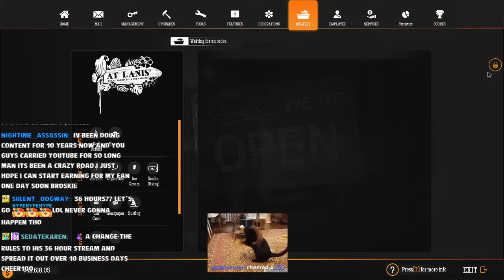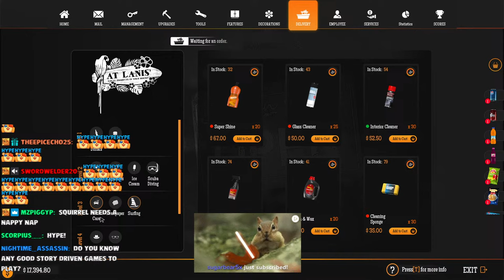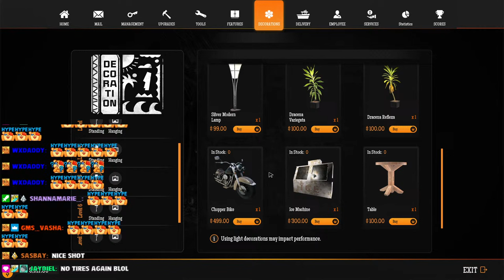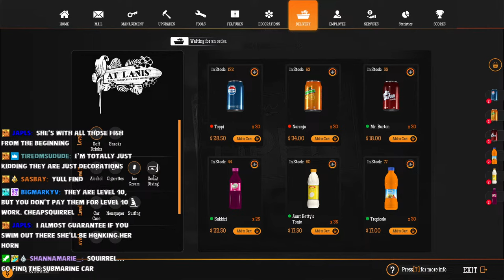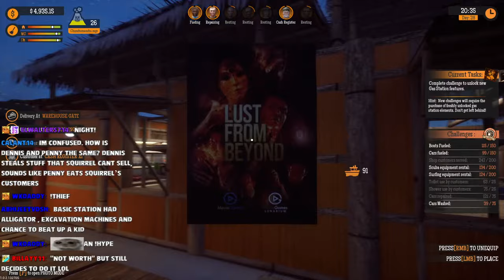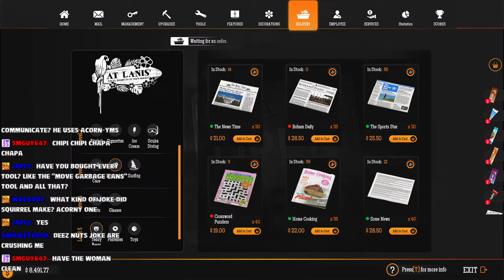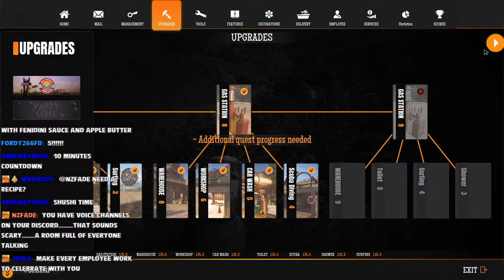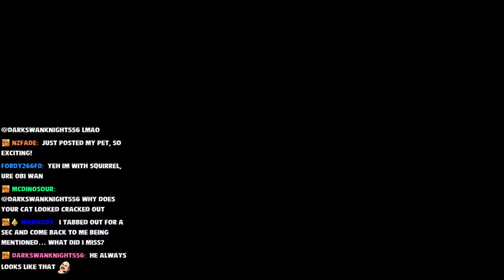WE MAXED OUT EVERYTHING ON GAS STATION SIMULATOR!!! (Finally) EP. 4